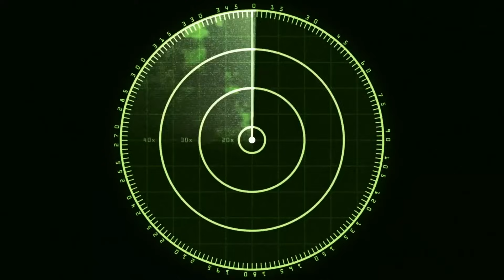Incredible Missing & Lost Wrecks Finally Found